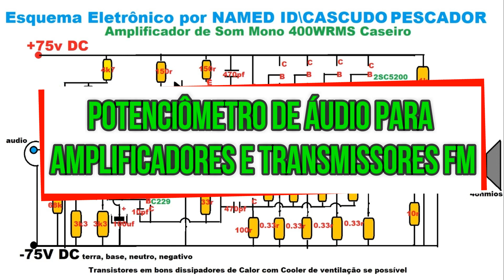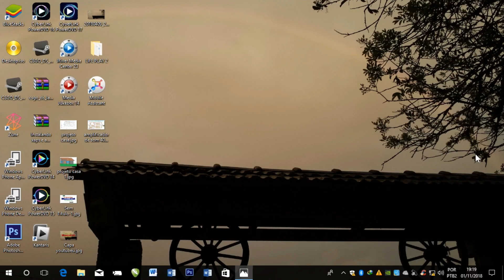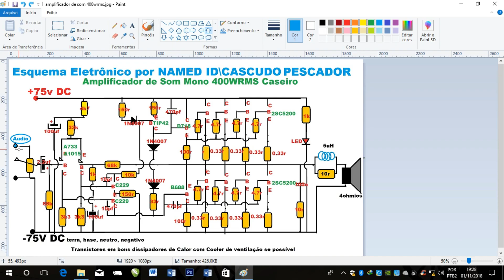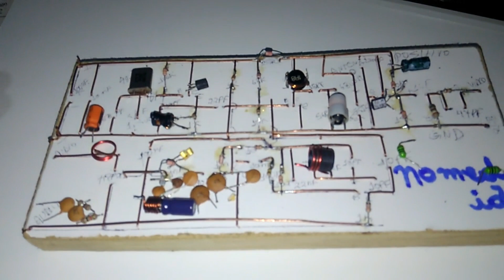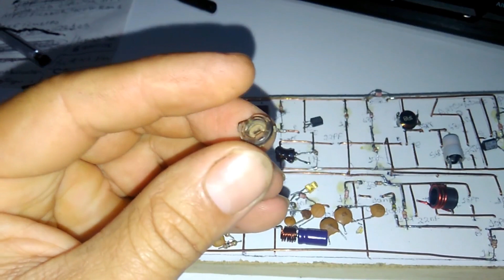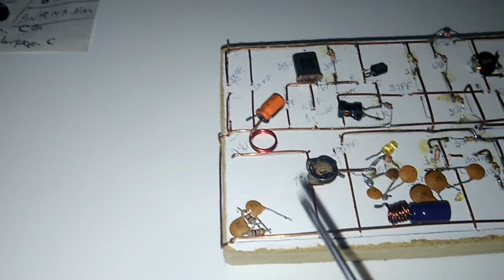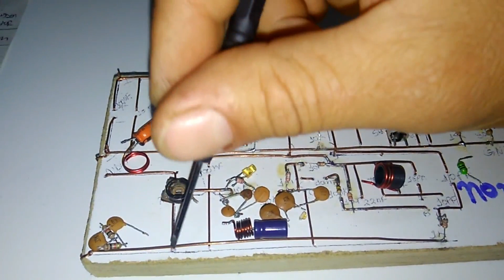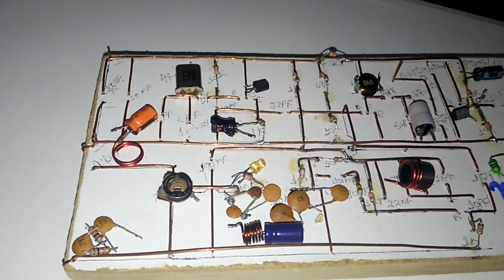Potenciômetro Para Amplificadores de Som e Transmissores FM